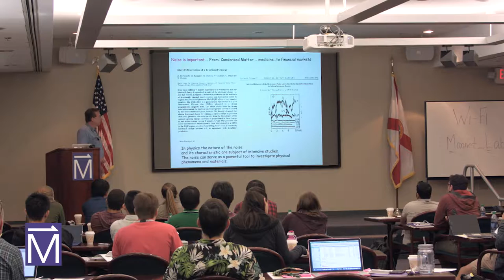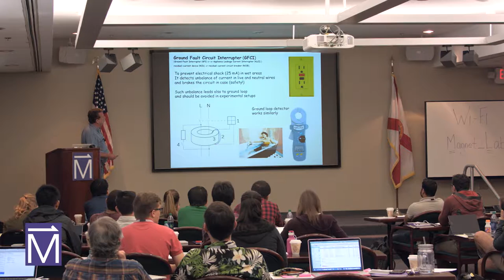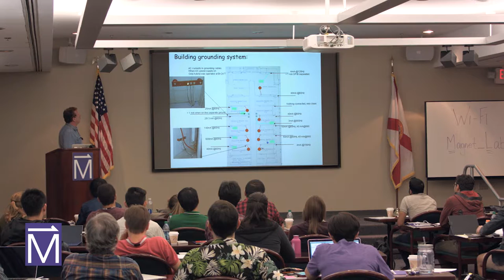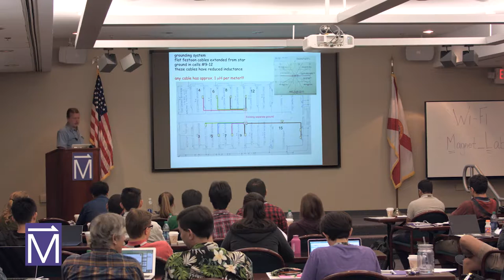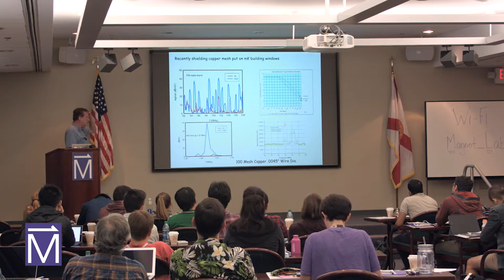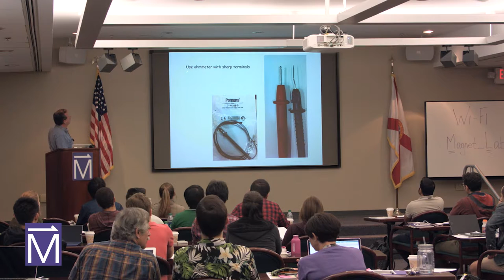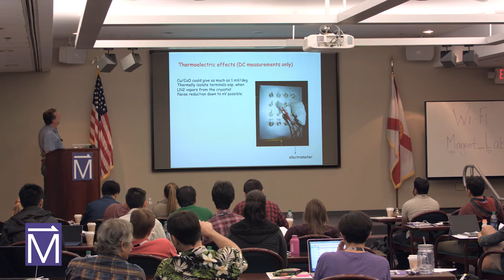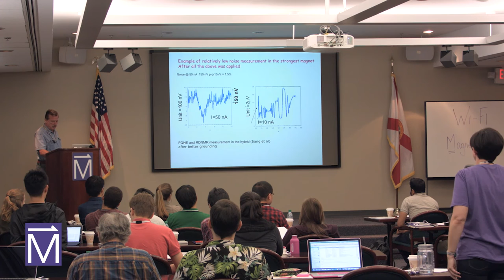MagLab User Summer School: Noise Suppression of the MagLab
This video was recorded in 2016 at the National MagLab’s annual User Summer School, where early-career scientists learn from lab experts best practices for conducting experiments at the lab.